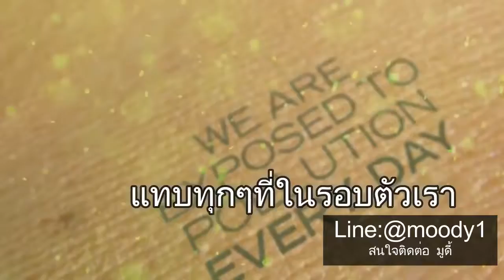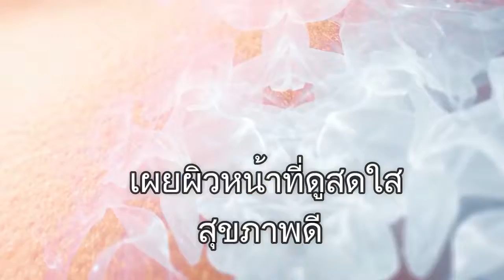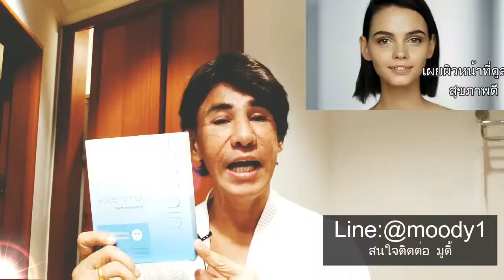เจอเนส ลูมิเนส ไฮดราชิลด์ มาส์ค Luminesce Hydrashield Mask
ช่วยทำให้ผิวที่หมองคล้ำจากสภาวะแวดล้อมเหงื่อแลดูกระจ่างใสขึ้น มาส์คไบโอเซลลูโลส จากมะพร้าวพร้อมส่วนผสมช่วยบำรุงผิวให้ชุ่มชื่นผสานคุณค่าจากการบำรุงจาก Shea Butter และสารสกัดจาก Asian Grass Root ช่วยบำรุงผิวพรรณที่ดูหมองคล้ำให้แลดูเปล่งประกายสดใสและอ่อนเยาว์

เสริมปราการให้ผิว - ช่วยให้ผิวที่ดูหมองคล้ำจากสภาวะแวดล้อมดูสดใสขึ้น
ผิวดูกระจ่างใส - ผิวแลดูเปล่งปลั่งมีชีวิตชีวา แลดูอ่อนเยาว์
ดูเนียนนุ่มชุ่มชื่น - มอยส์เจอร์ช่วยบำรุงผิวให้ชุ่มชื่นตลอด 24 ชั่วโมง